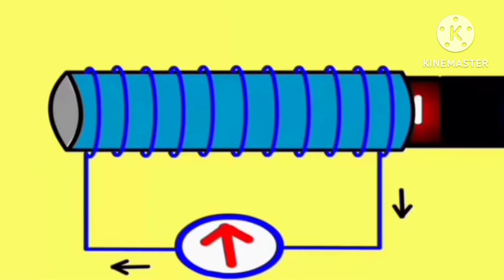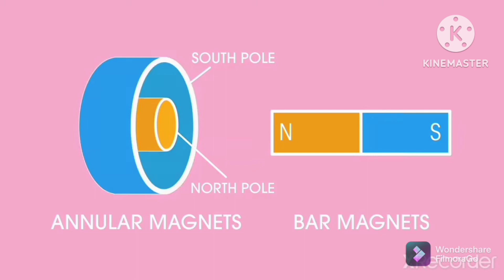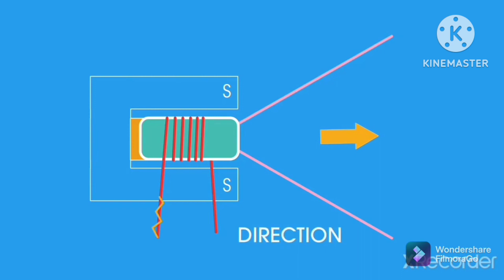grade 11 ස්පිකරය